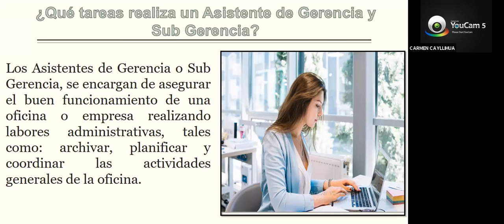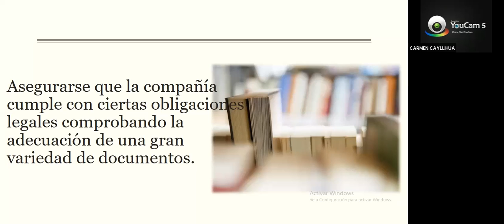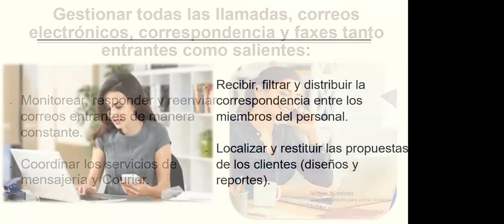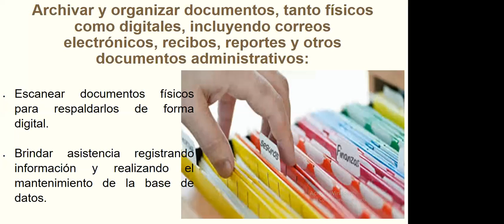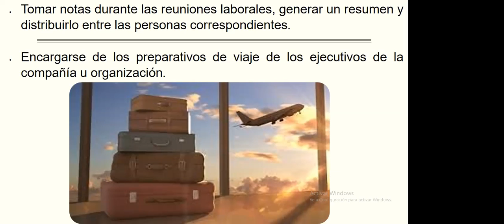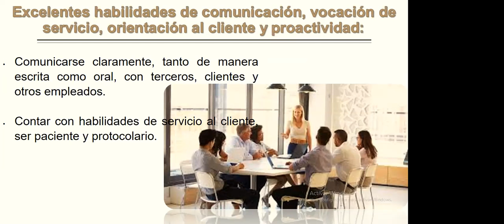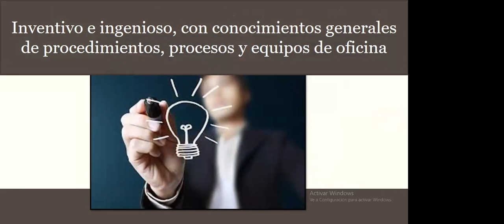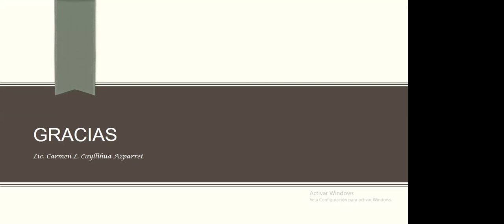ASISTENTE DE GERENCIA DE OBRAS PUBLICAS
PONENTE: LIC. CARMEN CAYLLIHUA AZPARRENT